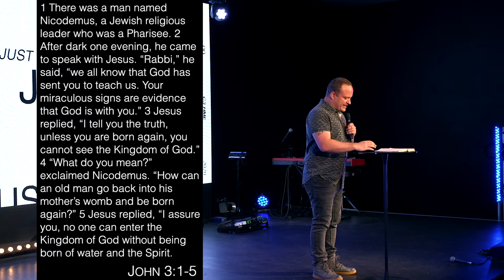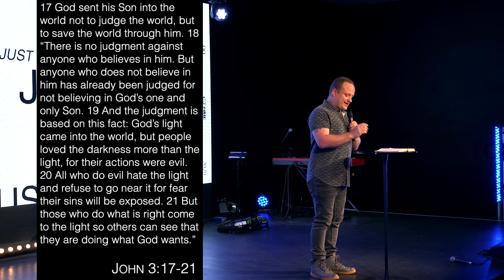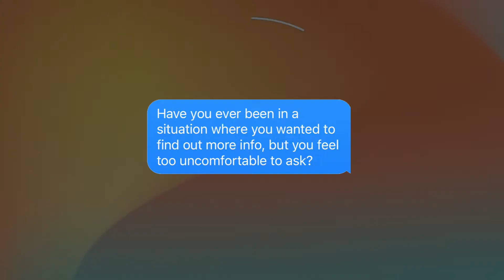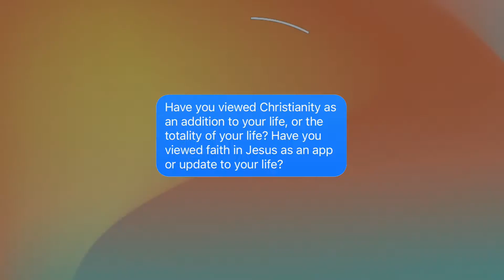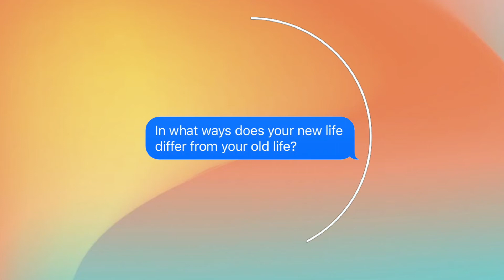Just like Jesus - This is really good news (John 3:1-21) - Part 6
Part 6 of our John series - John 3:1-21